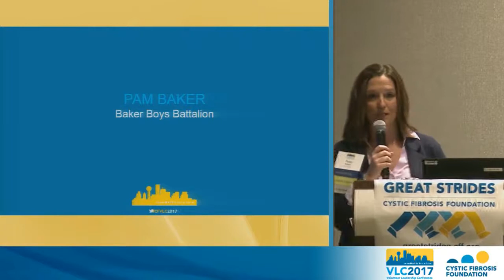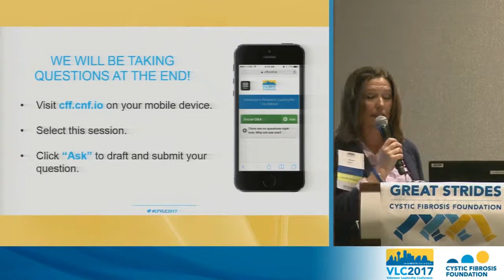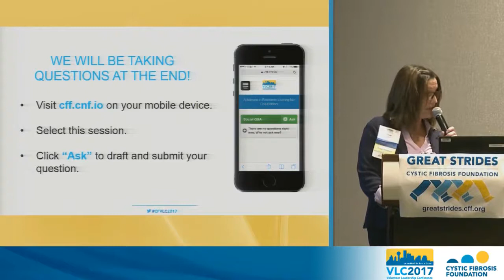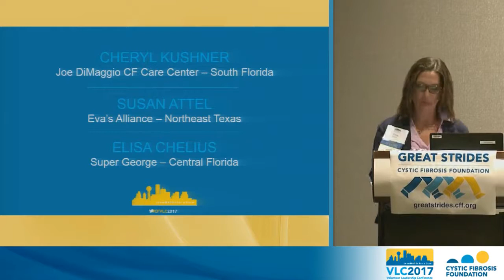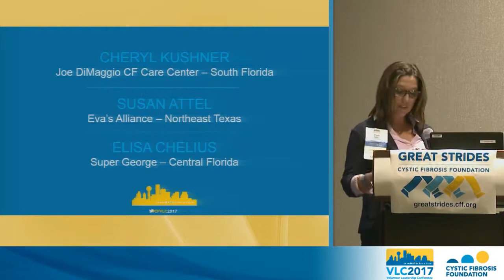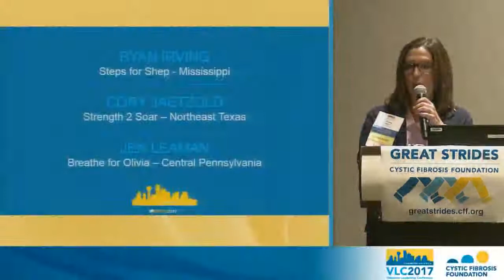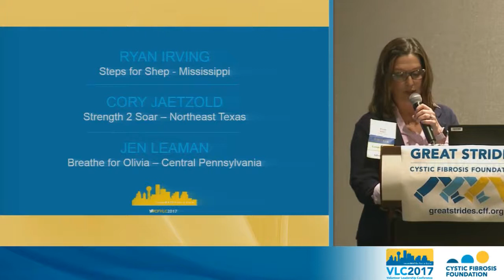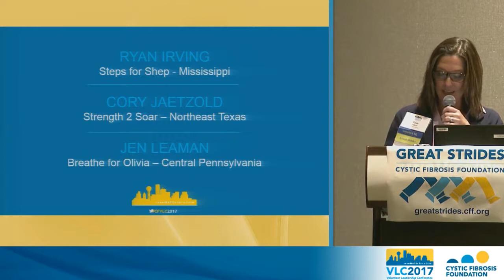CF Foundation | 2017 VLC: Great Strides